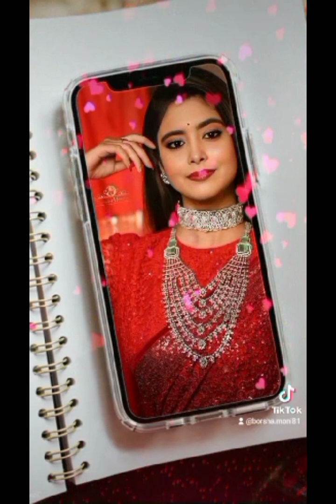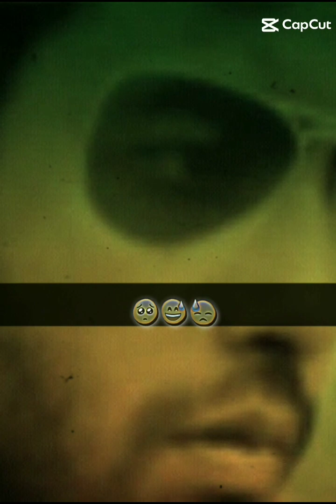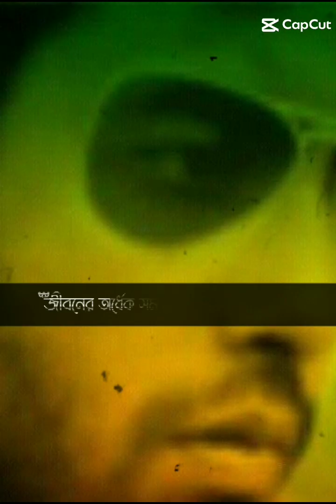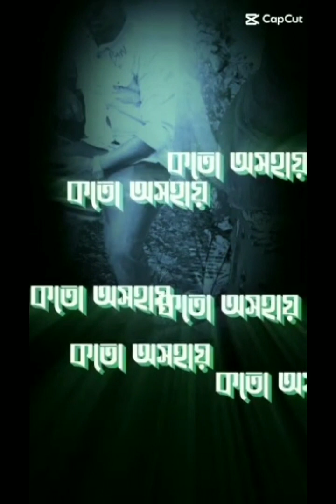রিমিক্স ভিডিও remix video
remix video রিমিক্স ভিডিও